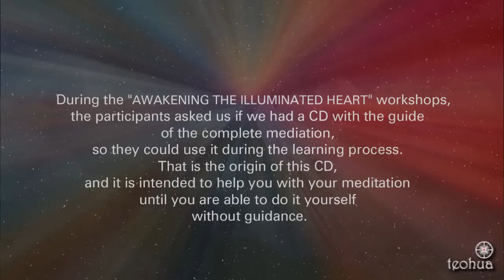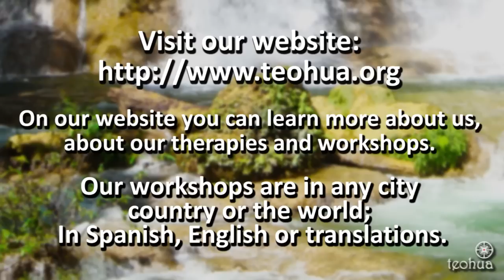Awakening the Illuminated Heart. Creation Process from the Heart ATIH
During the workshops "AWAKENING THE ILLUMINATED HEART" participants asking us if we had a CD with the guidance of this meditation that may accompany learning during this meditation.
From this was born the recording of this CD, waiting to accompany you while you master meditation, and you do not need more.

Visit our networks and website.

Conchita